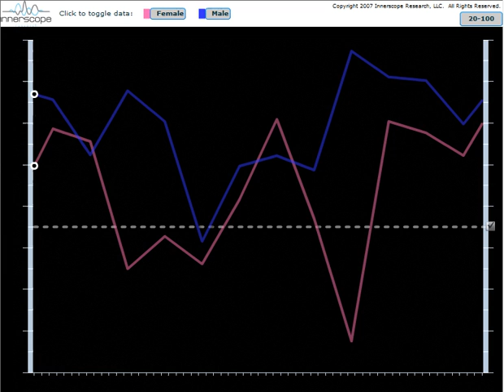Biometric Responses to BP's Apology Ad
Innerscope Research conducted a biometric study of BP's apology advertisement.  Lines on the video represent the unconscious emotional engagement levels of women (pink) and men (blue).